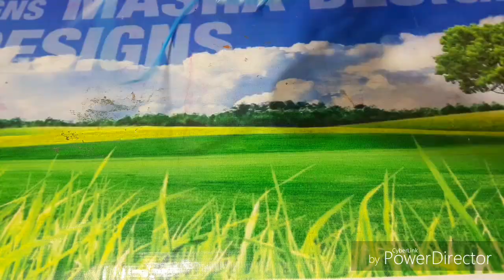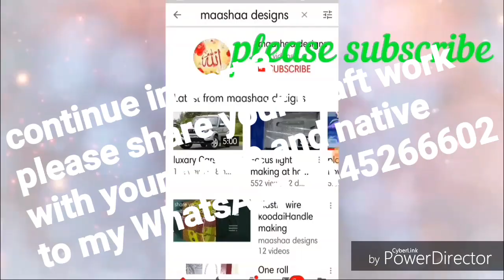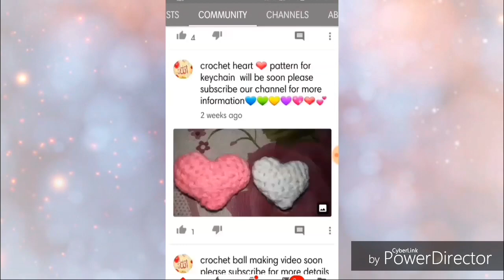Peacock making in plastic wire model 3 2/4 easy clear tutorial